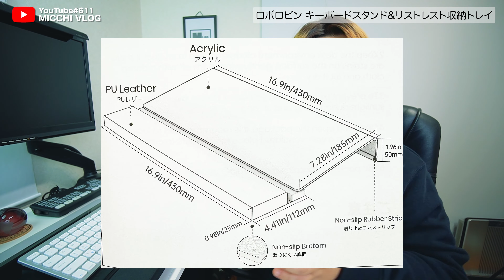【ロボロビン】デスク環境を改善！収納トレイ付きキーボードスタンド&リストレスト【MicchiVlog/611】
10％OFFプロモーションコード：LTEZ6EFJ
開始日2023/11/01 21:00JST
終了日2023/11/23 23:59JST

ミッチーです！購入したカメラやガジェットの紹介と、それを使ってブログ撮影を楽しんでます！お時間あるときにどうぞ！